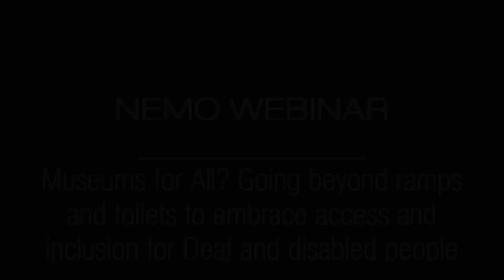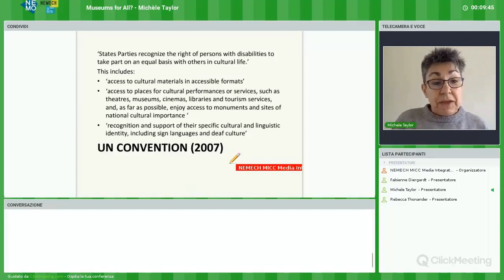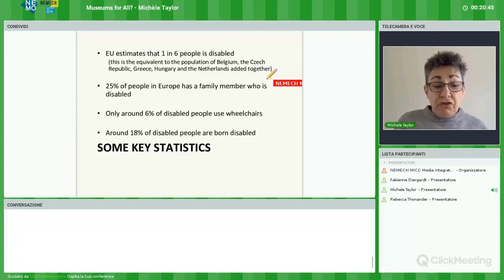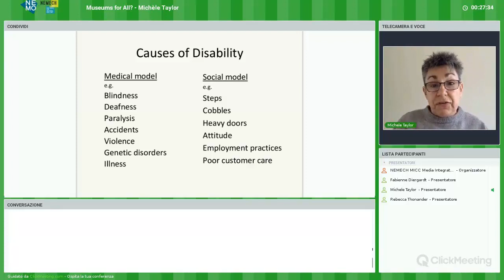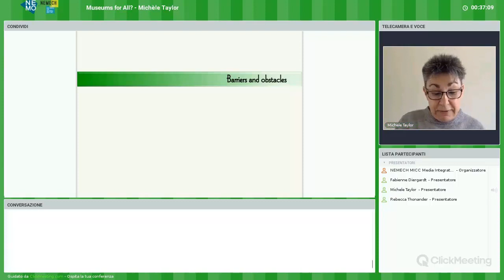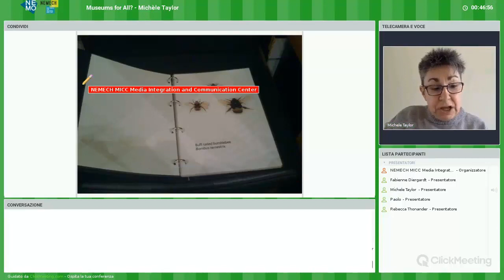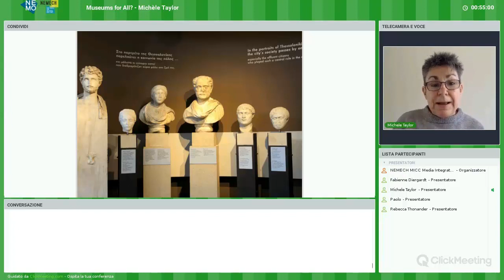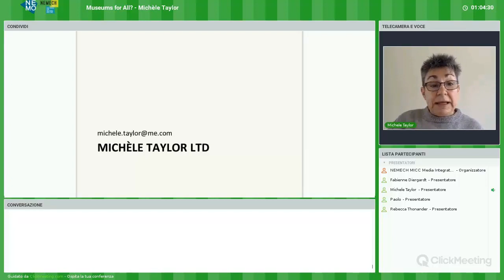NEMO | Webinar | 16 May 2018 | Museums for All?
On 16 May 2018, Michèle Taylor facilitated a webinar about Museums for All? Going beyond ramps and toilets to embrace access and inclusion for Deaf and disabled people.

The webinar explores the Social Model of disability as the basis for a practical approach to welcoming Deaf and disabled people into our institutions. Examples from across the world that demonstrate how disabled people are excluded and - more importantly - how barriers have been removed are presented in webinar

The webinar will hopefully leave you with ideas of straightforward and inexpensive actions that you can take to improve the experience that disabled visitors have in your museum, as well as the tools for planning more major changes.

Michèle Taylor has more than 25 years of experience working in arts and heritage, focusing particularly on disability issues. Michèle set up her own business in 1992 to work on that edge where disability and ‘the mainstream’ meet, training and advising organisations on making their practices, policies and premises inclusive for disabled people. Since then, her practice has broadened to take good account of changes in the legislative approach and in recognition of equality and diversity principles as a whole.

Before, during and after the webinar,  the webinar's accessibility was questioned. At this moment of time, NEMO is unfortunately unable to caption the video. In case you would be able to help us in the process of captioning this and other webinars, please get in touch with .

NEMO would also like to emphasise that we understand the paradox of offering a webinar about accessibility that as a matter of fact is not completely accessible. The platform that is being used does not support any accessibility features. In case you would come across a platform that is more accessible than clickmeeting.com, please let us know.

As a non-profit organisation, NEMO had to decide between offering a webinar on the topic of accessibility with the means available, or to not offer the webinar at all. Since we find that the topic deserves as much visibility as possible we decided to give the space to Michèle Taylor. NEMO sincerely hopes that people still see the value in giving her the opportunity to educate people in the museum sector, for free, about accessibility.

The presentation and further information about upcoming NEMO Webinars are available

Please note that the chat has been deleted from the video recording that is published on YouTube to protect the participants' privacy.

The Webinar was organised in collaboration with NEMECH - New Media for Cultural Heritage and MICC - Media Integration and Communication Center.